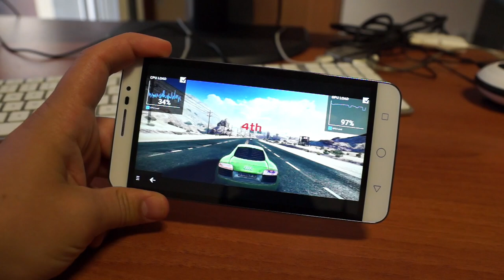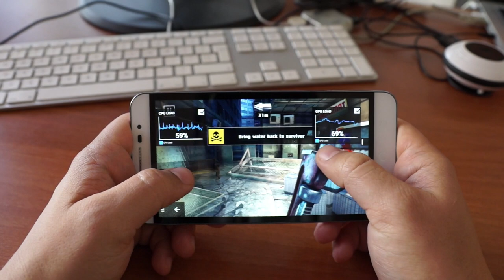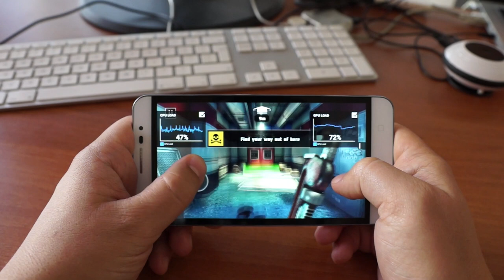Coolpad Modena - Gaming capabilities (with FPS)